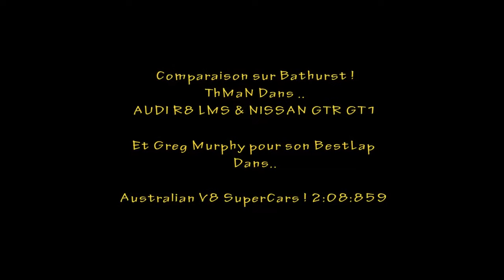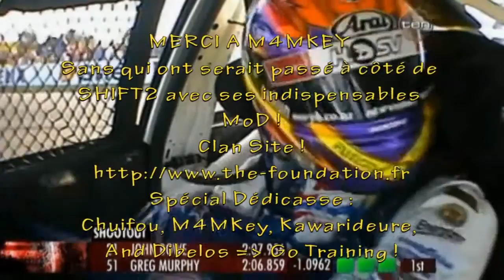[SHIFT 2] bathurst GT R GT1.avi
Comparatif :
ThMaN dans :
Audi R8 LMS & GTR GT1
Greg Murphy
Australian V8 Supercar